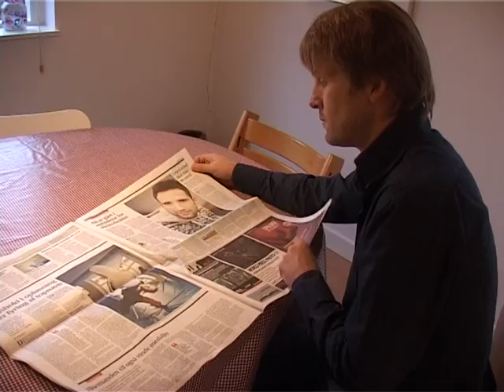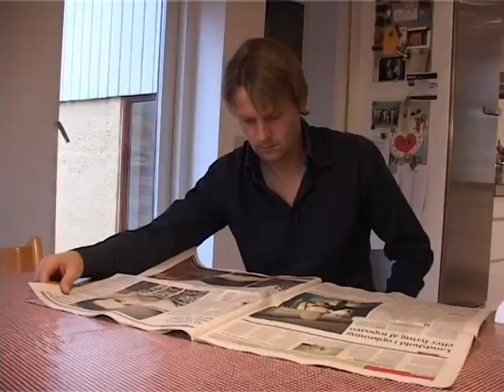Optakt AaB - Villarreal